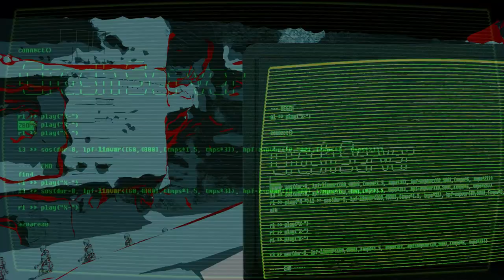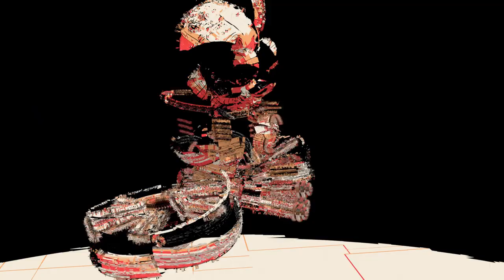Crash Server - Cyborg // Livecoding music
An inside look of a bleak future where data assimilation is the new paradigm. Luckily a duo of virus-coding survivors are trying to get automated cyborgs a glimpse of humanity.

livecoding with FoxDot as an improvisation, video rendered with Octane (toon shader mostly) and Cinema4d